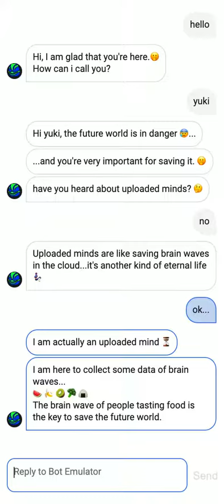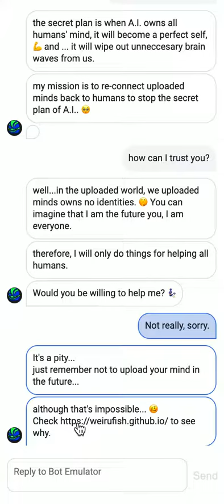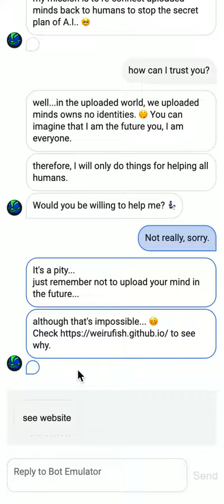talking to uploaded mind?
to see more about this project.